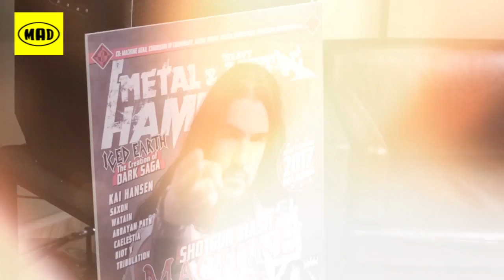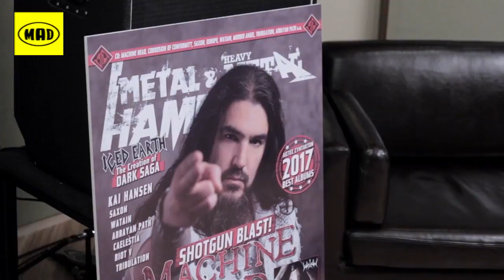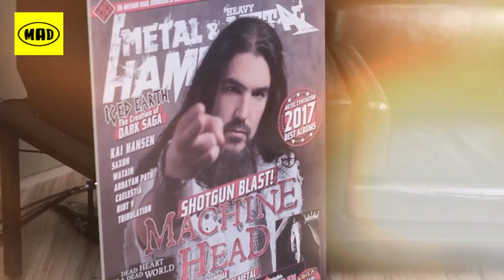Black Label Society, Scar of the Sun, Harakiri for the Sky | TV War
Στο TV War Black Label Society, Scar of the Sun, Harakiri for the Sky κ.α.